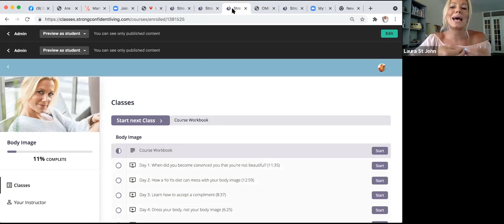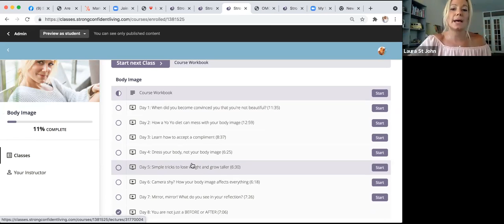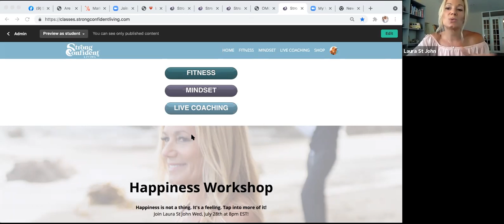Happiness Workshop by Laura St John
Happiness - are you blocking it unintentionally? Are you making a plan to align to it throughout your day? Do you know how to "practice happy?" Join mindset coach Laura St John from Strong Confident Living as she shares her tips to "snack on happy" using her Happy List mindset tool and techniques.